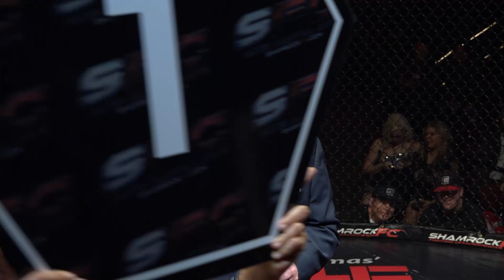Shamrock 298 Alan Vasquez vs Axel Cazares